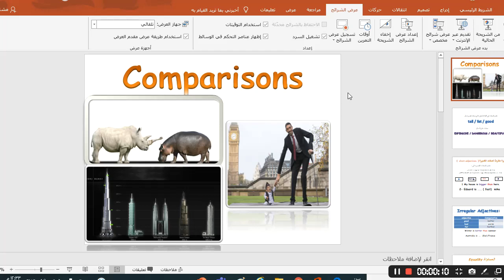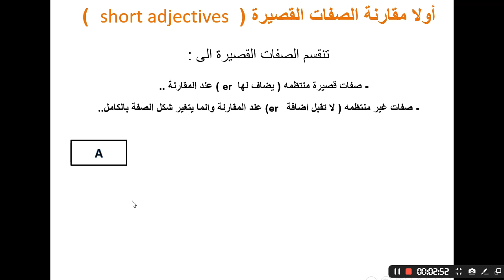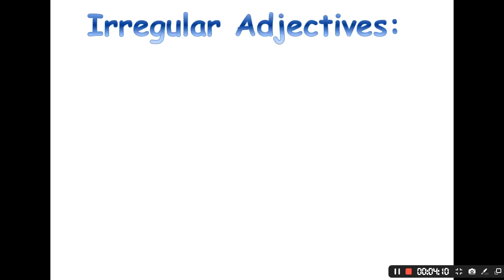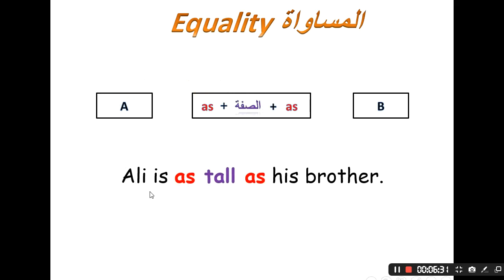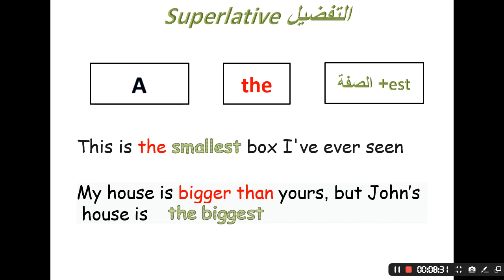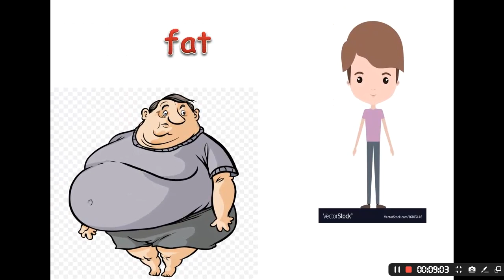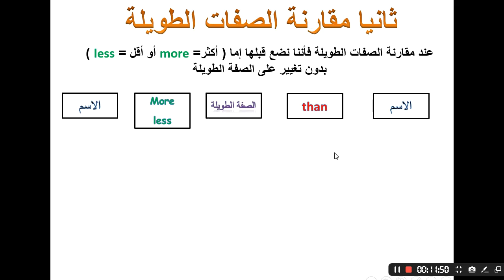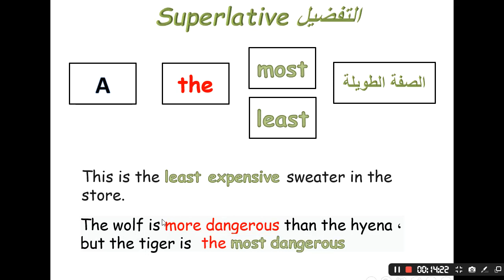شرح الصف الثالث ثانوي (صفحة64) الوحده الثالثهfrom meaning and function( comparisons MEGA GOAL 5 )